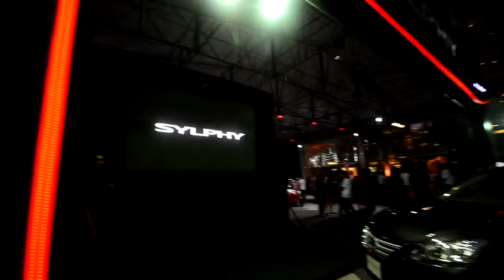NISSAN SYLPHY AR CODE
เปิดตัวรถยนต์ Nissan Sylphy ด้วยเทคโนโลยี AR CODE ภายใต้การดูแลอย่างใกล้ชิดของ MACO
ณ ลาน Parc Paragon , Siam Paragon วันที่ 31 สิงหาคม 2555 - 2 กันยายน 2555